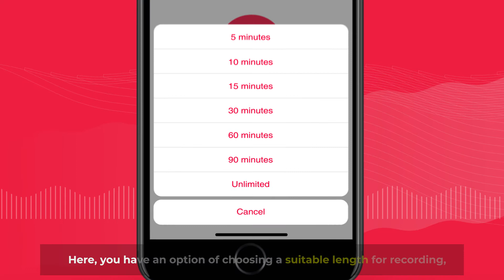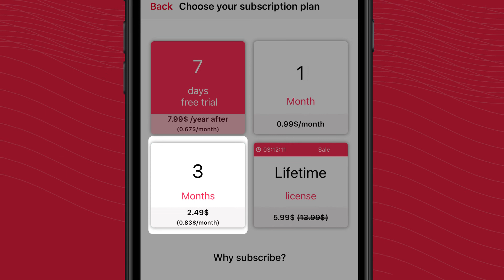Record Your Voice Professionally on Mobile Phone | Lily App | Voice Recorder App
Looking for a professional voice recording app for your phone? Don’t worry we have the best solution for you. Now record your voice professionally on your mobile phone in HD.
Here are the key features offered by this Voice Recorder and Editor to its users (Paid Version):
Noise Cancellation: Just plug in your headphones and enjoy the recorded audio without any sort of unwanted noises.
Custom Recording: You have the option to choose a suitable recording length, that’s when Voice Recorder Lily will stop and save your voice recording.
Volume Enhancement: If in case the voice recorder is far from the speaker, the smart recorder app will enhance volume as per your preference.
Save time: Users can easily listen to the audio recording at a rate that is 2.5 times faster than the original recording pace without any noise distortion.
Bookmarking: The digital voice recorder offers its users with bookmarks so that they can return to certain points of interest, whenever they want.
Elimination of Silence Gaps: Voice Recorder Lily app cuts of silence gaps from your recording. It is one of the key features as in most of the voice recordings the silence periods take about 30 percent of the overall record space.
Lily app will help you record the audio in HD. However the app is only available in selected countries including the United States of America. (Not available in Indian Subcontinent).